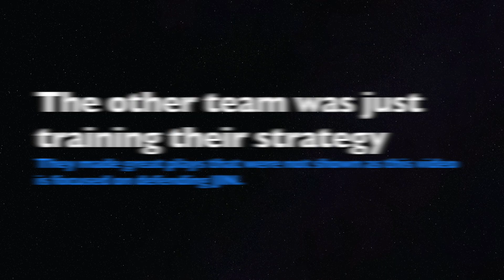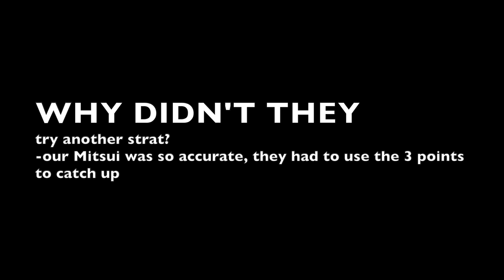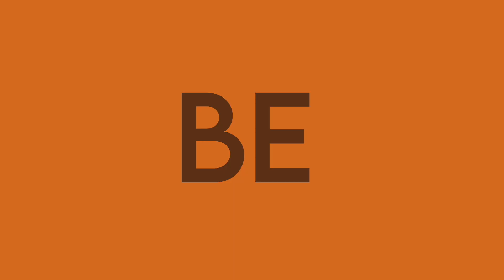Best of Server Mitsui: How to defend the Jin focused strat TOGETHER! [Game breakdown]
More than 3 different stories/designs available now!

Hi everyone, you probably know about my struggles here on youtube. Some of you amazing people have kindly enlightened me other paths which can really help me and my family. After making careful considerations and research done based on the values of honesty and sincerity, I’ve decided to give making T-shirts a try.

Please kindly consider taking a look!
Thank you once again for all the support and your time!

If you are going through some rough patches in life or in the game, you can find me [and hopefully similar others] here

Let's remind each other that it's going to get better! Uplift each other!
Come join our reddit like 'MW_Cerebros' who is a Slam Dunk ranked player.

Audio Credit
🎵 Track Info: